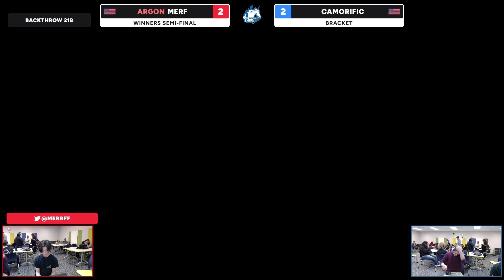Huntsville Backthrow 218 merf vs Camorific